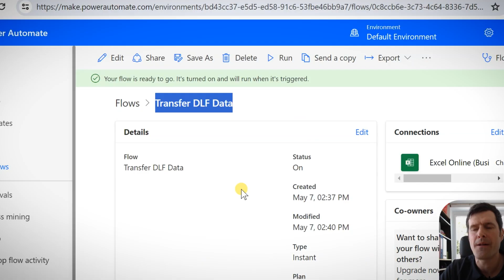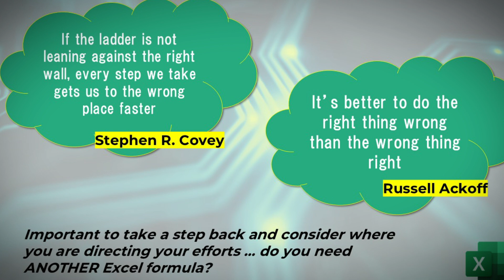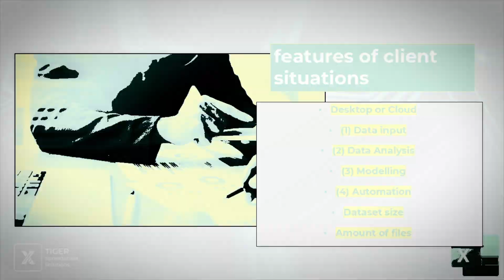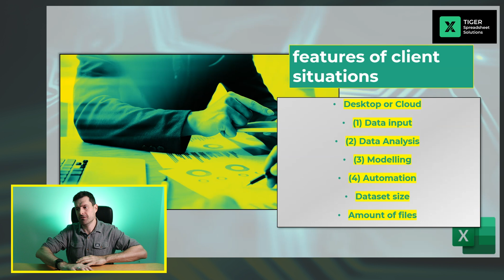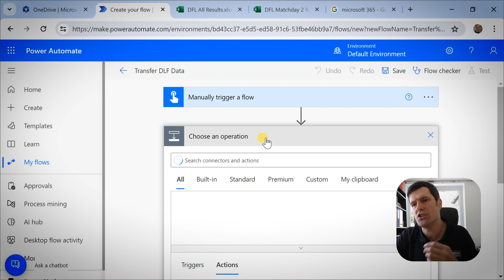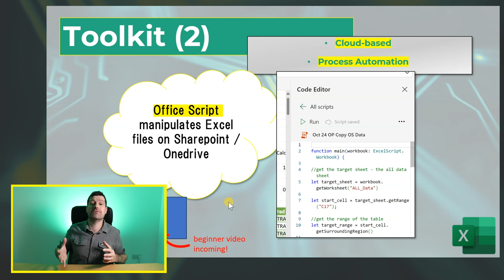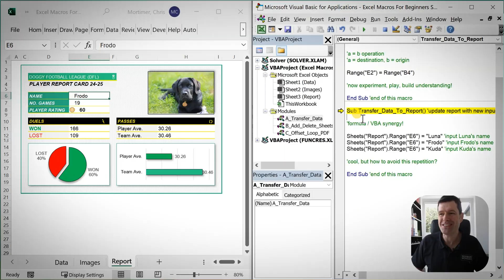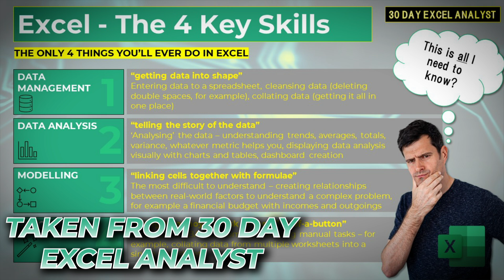RIP: MY EXCEL VBA CAREER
“If the ladder is not leaning against the right wall, every step we take gets us to the wrong place faster.”  I love this quote from Stephen R. Covey which, I think, captures so much of what’s important about your career – and life in general!

But, let’s quickly apply it to your Excel learning.  There’s so much stuff to learn in Excel these days – formulae, Power Query, pivot tables … and perhaps VBA?  You couldn’t possibly learn it all (personally my ability across just the above areas is ‘uneven’, to say the least!)  To ignore this question is to waste your valuable time and resources.  Is YOUR ladder learning up against the right wall, and how would you even know?!

So, if you’re a manager putting together a team, a mid-career professional looking to ‘skill up’, or a student embarking on an analytical career, what Excel-related tools should you actually learn?

In this video, I share the exact Excel and Excel-related tools I’m using in 2024 to deliver value for real-world customers, from ‘one-person-band’ type setups to household name global corporations.  I show you what managers are trying to do in Excel, how to identify different applications of Excel and, crucially, how to select the best tool for your specific situation.

There’s no point learning more Excel formulae if you’re looking to automate a process. As I write, I note a big creator has just released a video about a new formula with a claim it will 'change everything'.  Will it?  I would suggest you can only achieve fundamental change by properly understanding ... the fundamentals.  Yes, you might not need MORE Excel formulae!

I also discuss the role of Excel VBA in my day-to-day analytical work.  I’ve invested huge amounts of time in VBA over the years – learning, content creation and, of course, consulting to organisations.  But, is VBA now dead?  And what place should it occupy in your analytical toolkit – if it should it be there at all?

You should leave this video with a strong sense of where your personal emphasis should be – and, hopefully some motivation to move more effectively towards your Excel success!  I include links to beginner videos to help you ‘balance out’ your toolkit, should you sense it isn’t configured optimally for what you are trying to do.  I know mine wasn’t at the start of this year …

I’d love to hear what you make of the video – let me know in the YouTube comments!  I’ll get back to you there.